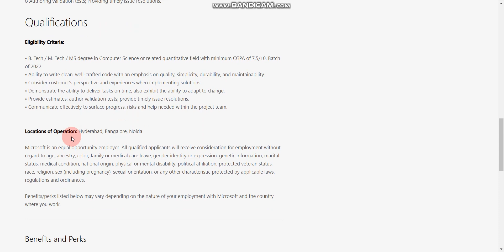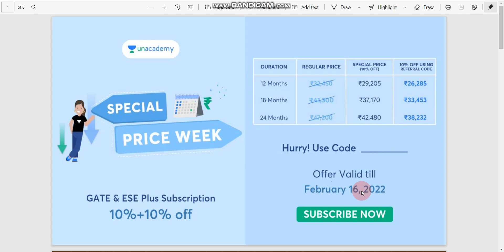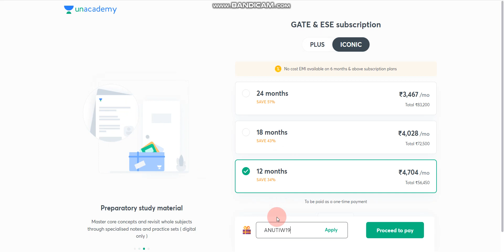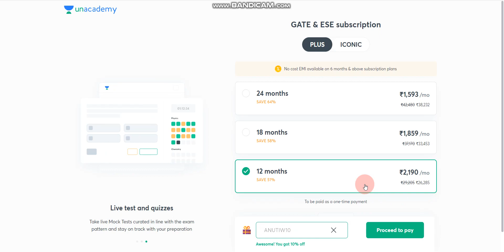Microsoft is hiring 2022 batch | No % Criteria in 10th & 12th | Salary 14 LPA | Qualification?